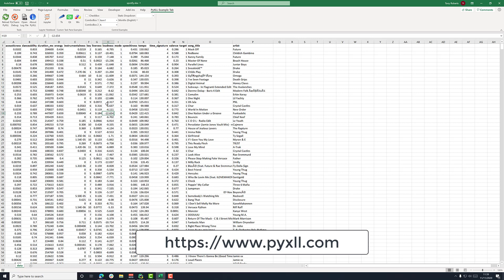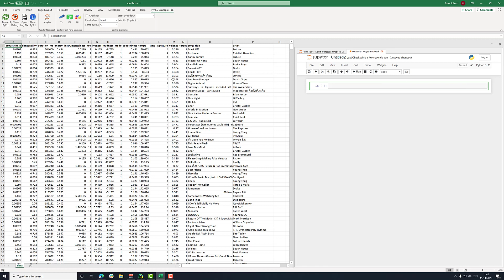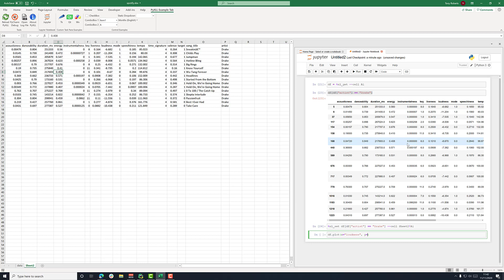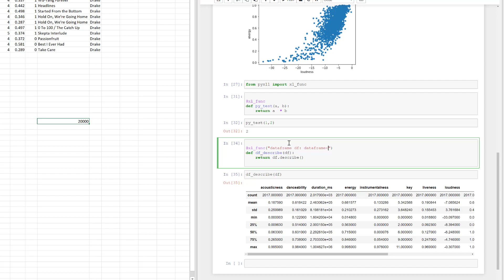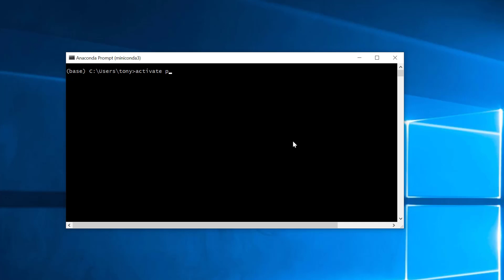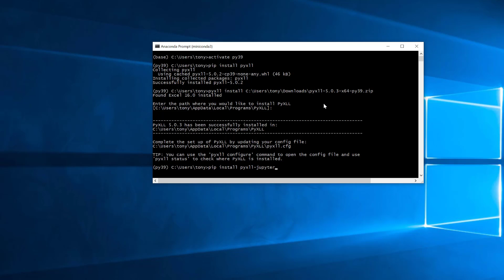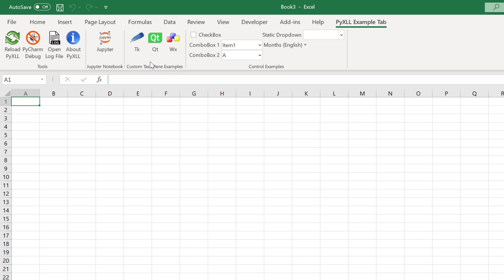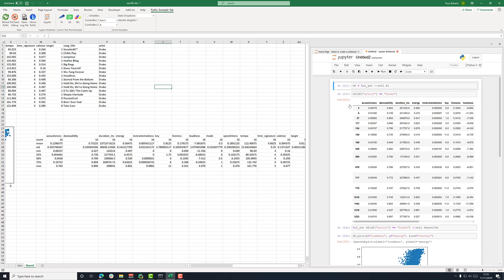Python Jupyter Notebooks in Microsoft Excel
Use Python Juputer Notebooks inside Microsoft Excel using PyXLL for data analysis and using Python as a VBA replacement.

Write Python code to explore, process and analyse data in Excel, and use Python instead of VBA for scripting Excel or writing UDFs (worksheet functions).

1. Install PyXLL using "pip install pyxll" and then "pyxll install"
2. Install pyxll-jupyter using "pip install pyxll-jupyter"